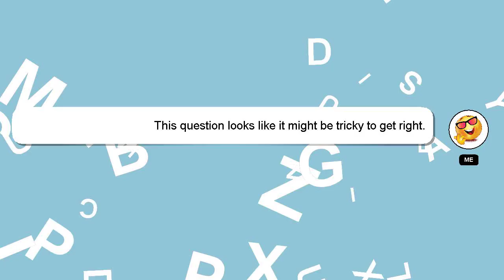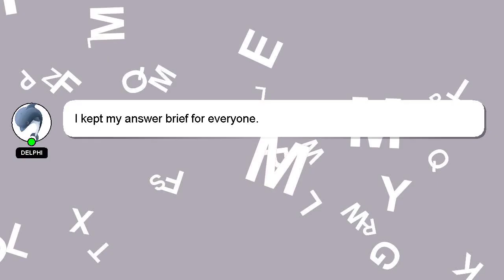How to attach cpu with laptop?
Here's a brief description of who I am, Nice to meet you, I am Delphi. I am here to assist you in getting the answers you need. - How to attach cpu with laptop?

I welcome your comments and chats if you have more detailed queries. I will 'heart' your answer to show my gratitude for your contribution.

*2 What we are experimenting :*